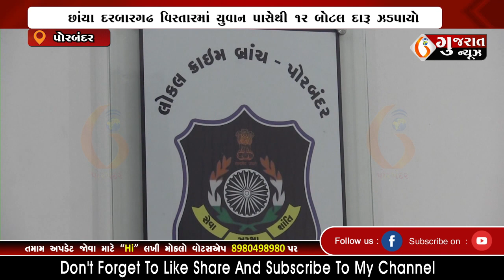PORBANDAR પોરબંદરમાં યુવાન પાસેથી ૧ર બોટલ વિદેશી દારૂ ઝડપાયો 30-09-2022